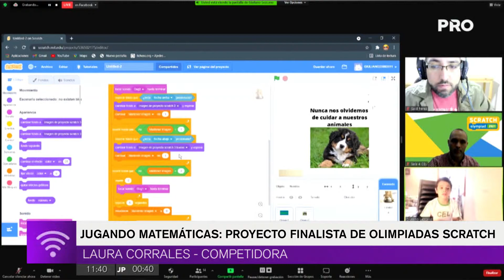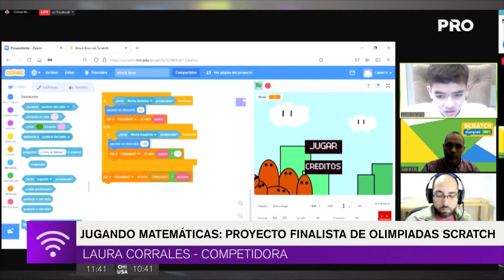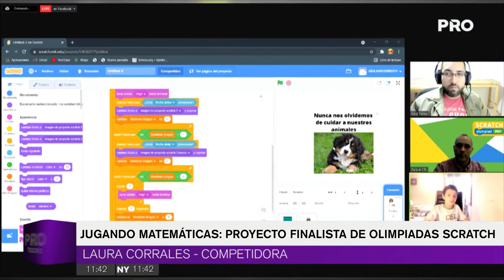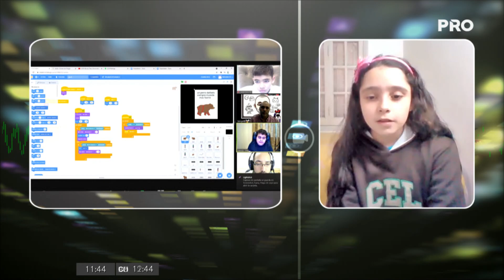Jugando Matemáticas: Proyecto finalista de Olimpiadas Scratch